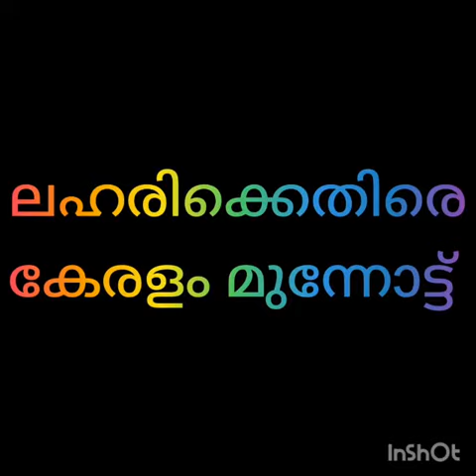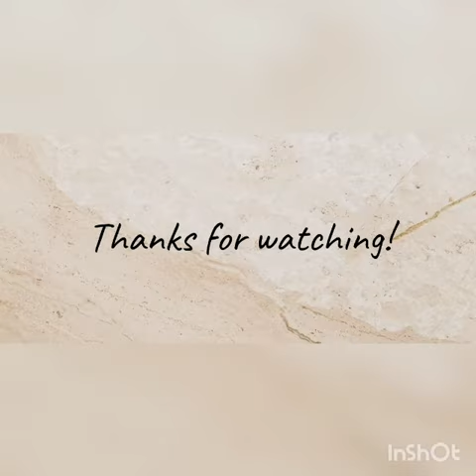SHLPS AYAVANA ലഹരി ഉപയോഗത്തിനെതിരെ SAY NO TO DRUGS!!